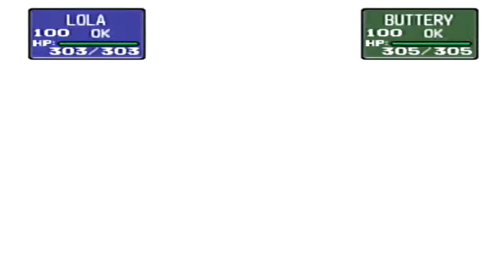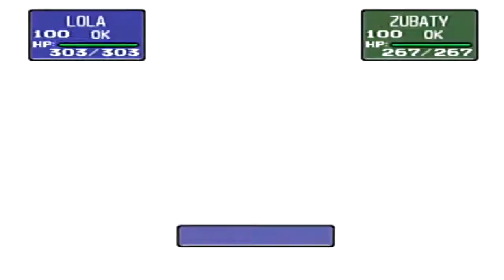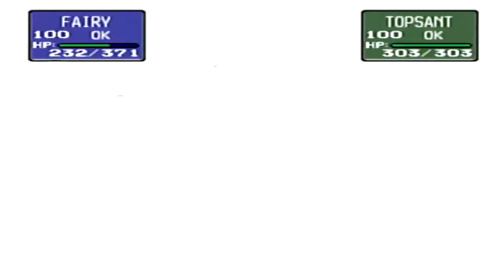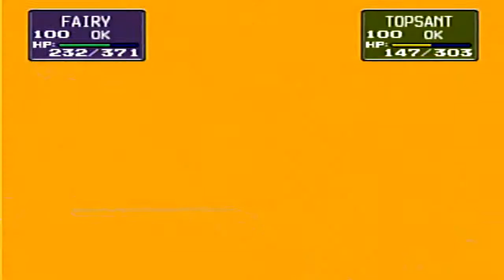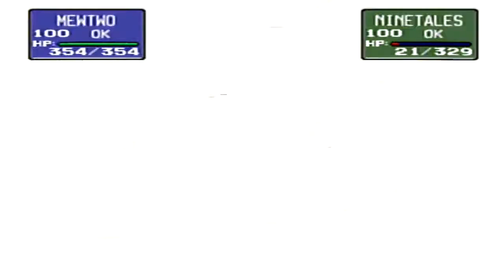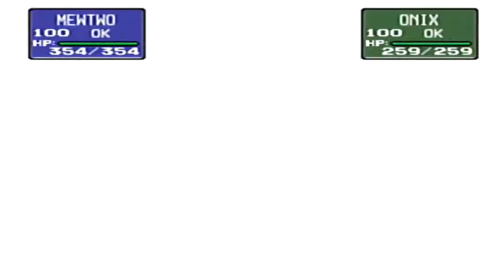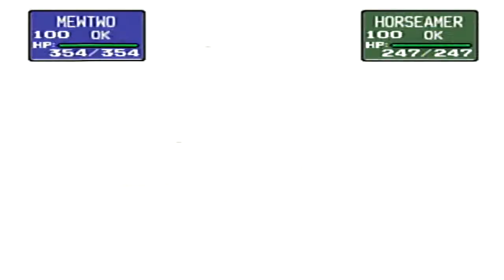Pokémon Stadium N64 - Gym Leader Castle R-2 - Part 1 - Pewter and Cerulean Gym Battles - No Loss